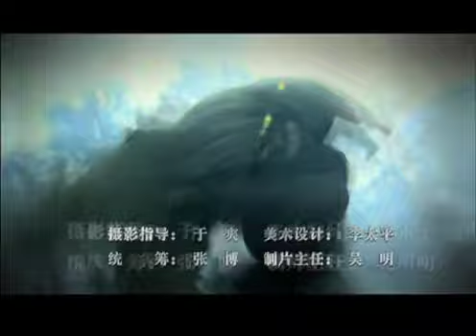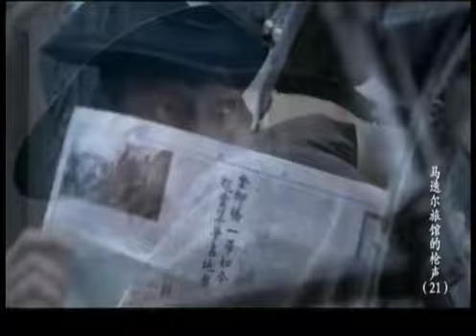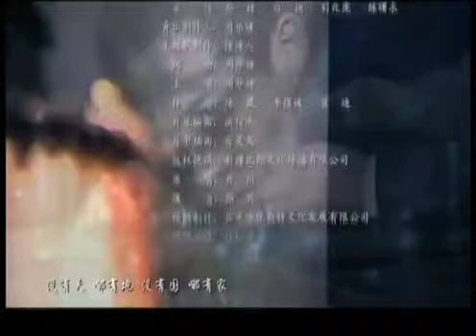【2022全網首播電視劇】來自深淵的殺機 21丨中日俄國際密戰傳奇較量（主演：邵兵，張恒）